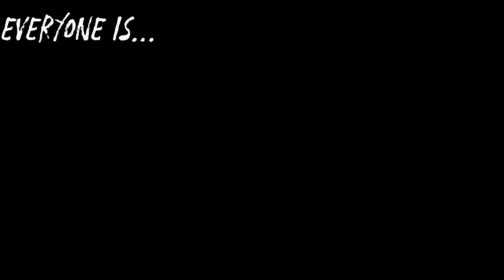Everyone is Dumb Animatic Meme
Made this today for fun! I don't 100% know if this is really a meme but y'know it's a trending sound so why not!